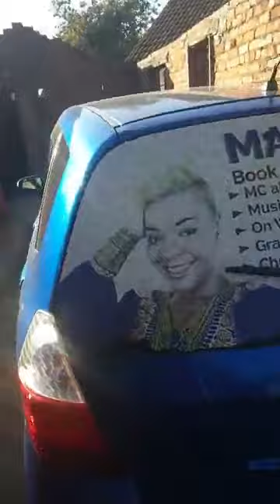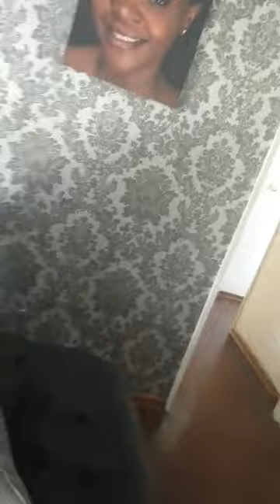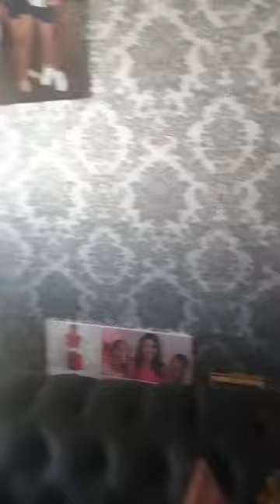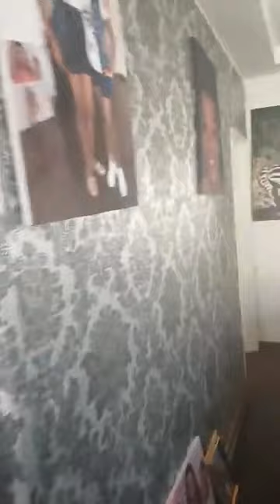Mai Tt-Thank You BAKERS INN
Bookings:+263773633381